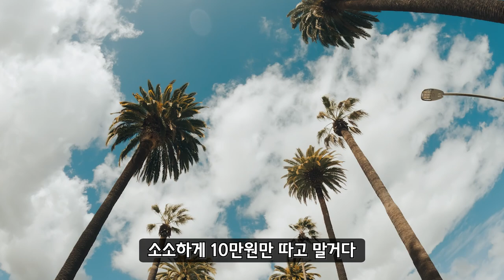도박을 하는 당신 꼭 봐야하는 영상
여러분들은 소중한사람 지키면서 재미로 하시길바랍니다.